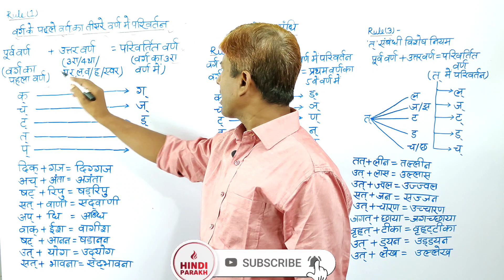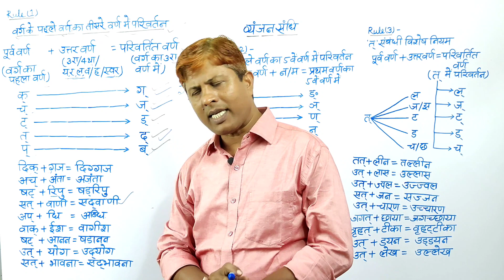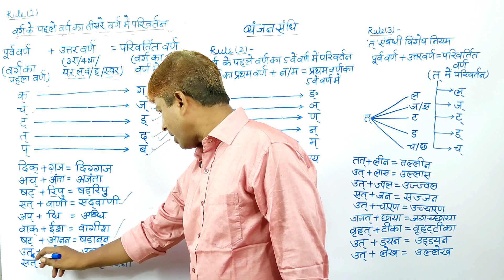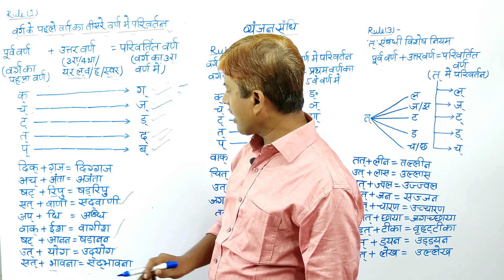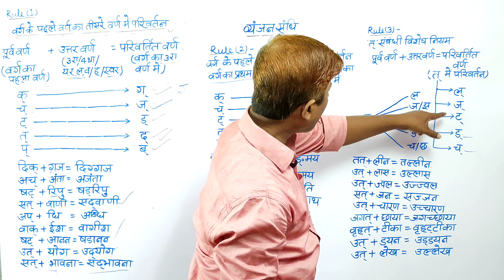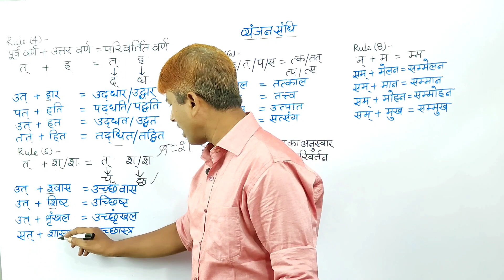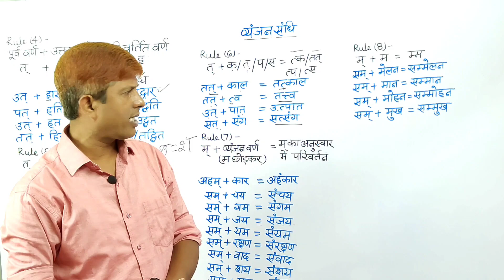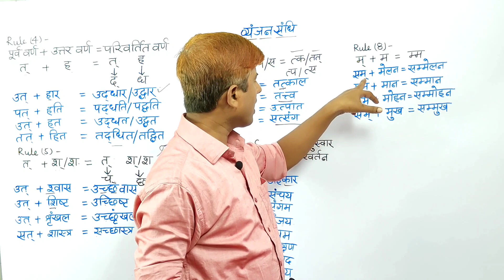व्यंजन संधि | Vyanjan Sandhi in Hindi | Vyanjan Sandhi Trick | JSSC CGL/UP POLICE/TET/CTET/TGT/BPSC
व्यंजन संधि की परिभाषा, व्यंजन संधि के कठिन नियमों का सरलीकरण, व्यंजन संधि के ट्रिक्स।

jssc hindi paper 1
jssc hindi paper 2
jssc paper 2 hindi
jssc cgl 2023
jssc cgl hindi
jssc hindi grammar
up police hindi class sandhi
sandhi for up police
vyanjan sandhi in hindi
vyanjan sandhi trick
sandhi hindi grammar
sandhi hindi trick
vyanjan sandhi rules
vyanjan sandhi kise kahate hain
vyanjan sandhi ke udaharan
vyanjan sandhi
hindi for jssc cgl
bpsc hindi paper
upsc hindi
pgt hindi
tgt hindi
व्यंजन संधि किसे कहते हैं
व्यंजन संधि
संधि हिंदी व्याकरण
व्यंजन संधि के 100 उदाहरण
व्यंजन संधि के उदाहरण
व्यंजन संधि की ट्रिक